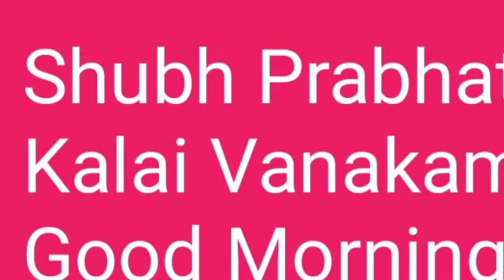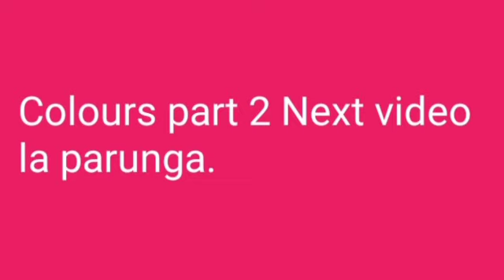Hindi Pesalam Day 1 Colours part 1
Hi friends,

Here I have mentioned all the slideshow. You can note it for your reference.
Namaste-Vanakam-Hello
Shubh Prabhat-Kalai Vanakam-Good morning
Shubh Divas-Madhiya Vanakam-good afternoon
Shubh Sandhya-Malai Vanakam-Good Evening
Shubh ratri-Iravu vanakam-Good night
Days of the week
Ravivar-Nayir-Sunday
Somvar-Thingal-Monday
Mangalvar-Chevvai-Tuesday
Bhudvar-Budhan-Wednesday
Guruvar-Viyallan-Thursday
Shukravar-Velli-Friday
Shanivar-Sani-Saturday
Rang-Nirangal-Colours
Lal-Sigapu-Red
Peela-Mangal-Yellow
Hara-Pachai-Green
Safedh-Vellai-White
Kala-Karuppu-Black
Neela-Uudha-Blue
Gulabi-ilan sigapu-Pink

Thank you friends !
Sajini 😍